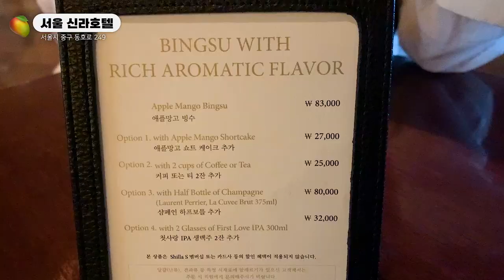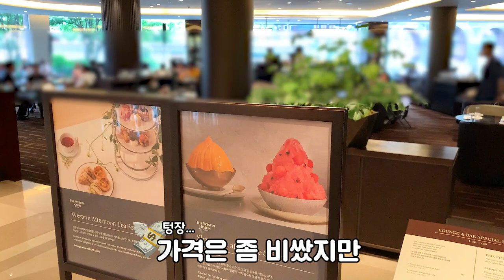파크하얏트 / 신라호텔 / 웨스틴조선 빙수 싹 털었습니다만? [호텔빙수 BEST3]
여름맞이 시원한 호텔빙수 투어 돌고 왔어요😎
넘 유명한 🥭애플망고빙수부터 🍉수박빙수까지
지갑은 털렸지만 넘넘 행복했다눈,,,😂😂
여름 호캉스 갈 때 꼭 드셔보세요! (╹ڡ╹ )

1. [인트로] 00:00
2. [파크하얏트 서울] 00:11
3. [서울 신라호텔] 02:03
4. [웨스틴 조선 서울] 04:50